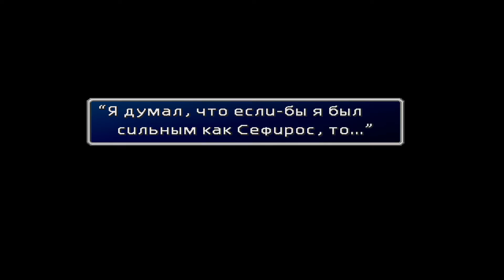Final Fantasy VII - {Part 38} Прогулка по воспоминаниям